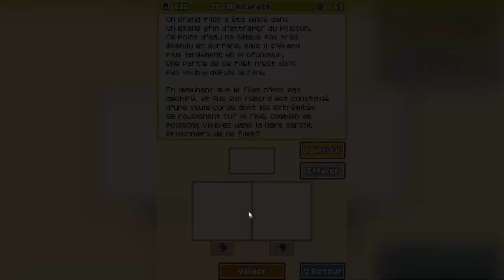75-Walkthrough FR l Professeur Layton et la boite de Pandore - Enigme 33